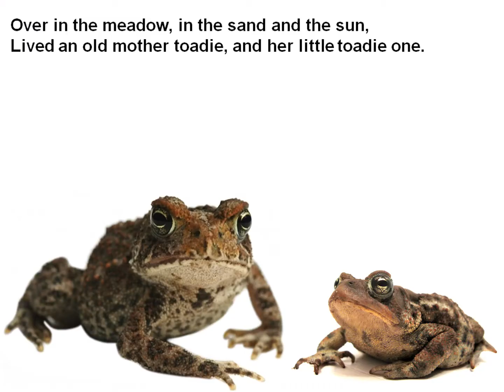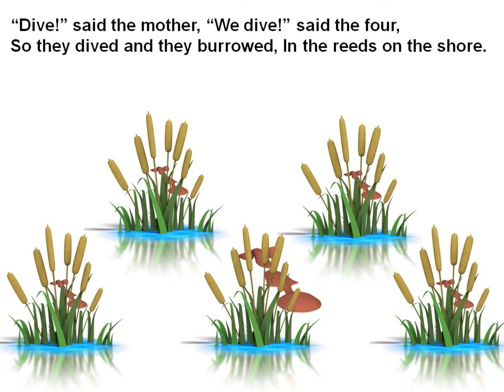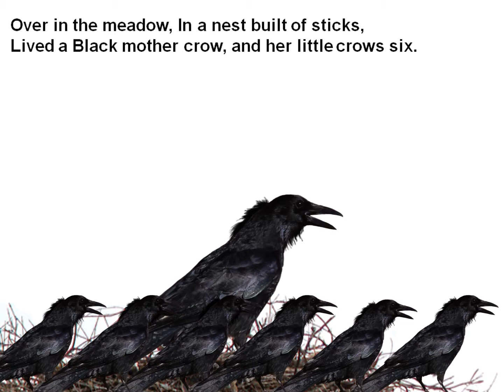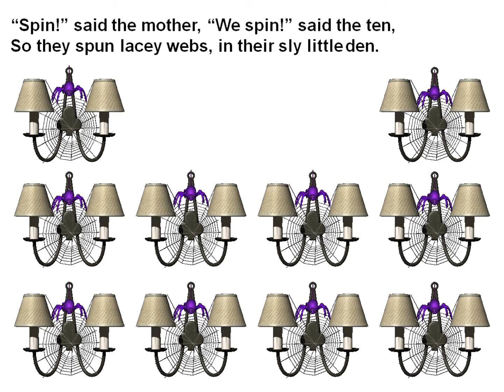Over in the Meadow - traditional children's song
Over in the Meadow - traditional children's song.  Educational video for kids.  Counting theme.